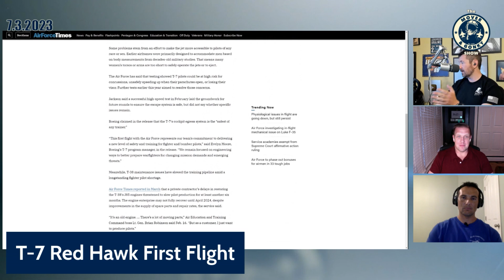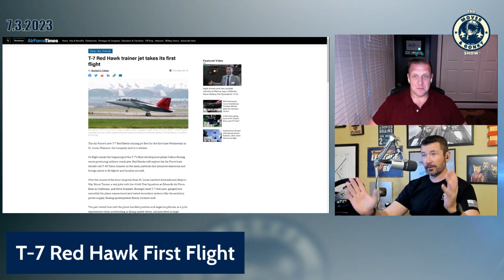Groundbreaking: T-7A Red Hawk's Historic Maiden Flight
Mover, WOMBAT, and I (mostly Mover and WOMBAT due to technical issues. ) chat about the Boeing T-7 jet trainer.